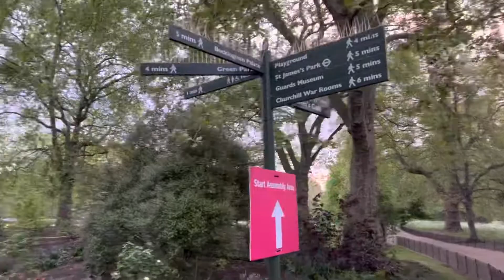Buckingham Palace Garden Park/Green Park 05/02/22